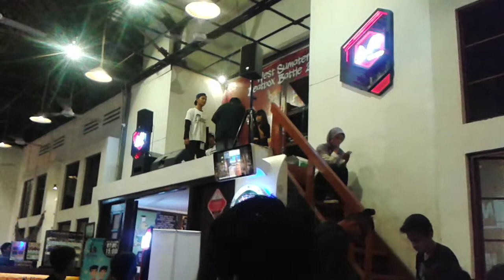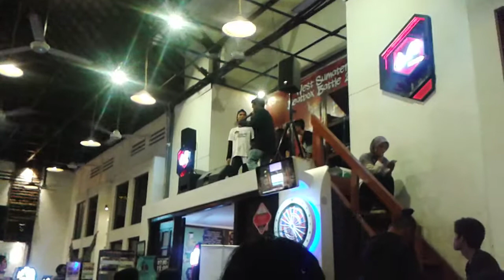BEATBOX BATTLE WSBX "RIVAN VS BION" 8 BESAR